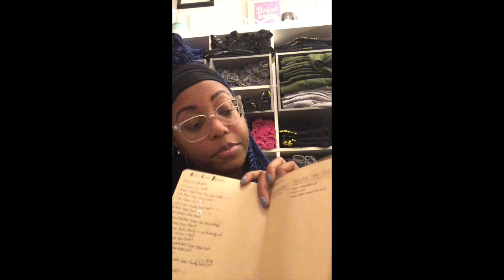I'm Baaaaaack!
This video is about I'm Baaaaaack!